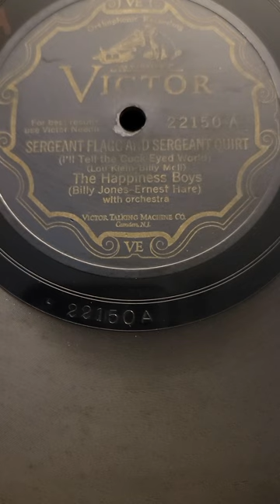Sergeant Flagg & Sergeant Quirt - (Happiness Boys) Billy Jones & Ernest Hare Victor #22150 1929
Sergeant Flagg & Sergeant Quirt - (Happiness Boys) Billy Jones & Ernest Hare Victor Records #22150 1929